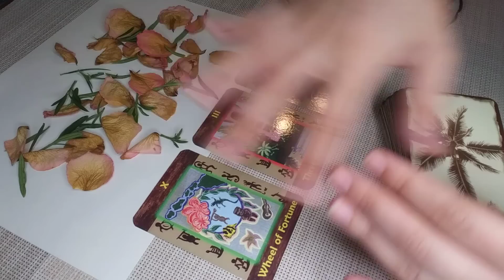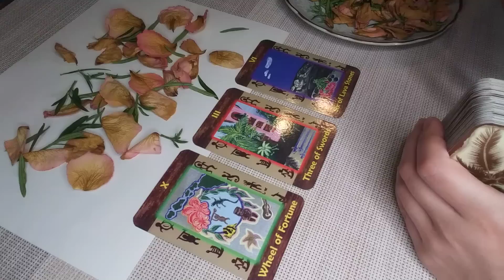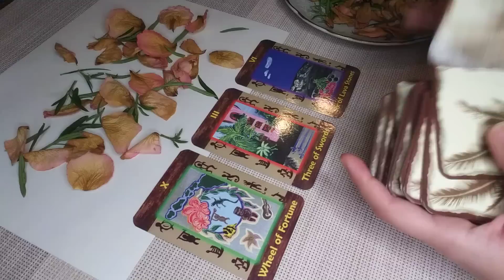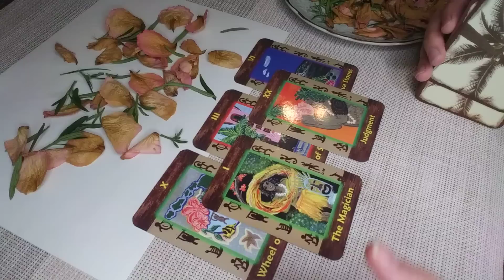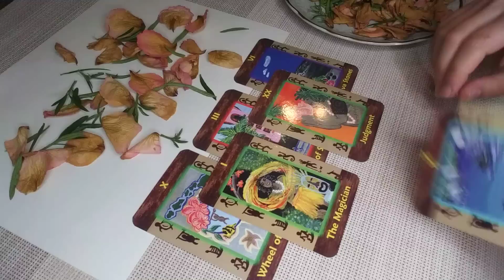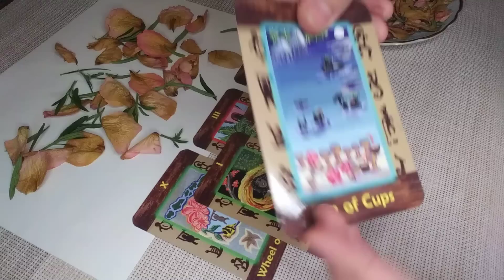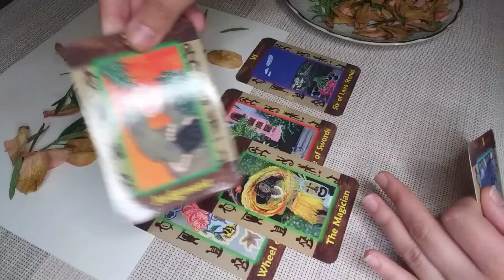CAPRICORN♑Amazing Fortune After Difficulty with Huge Rewards Coming in! DECEMBER 5th-11th